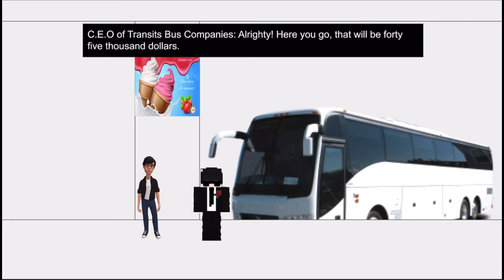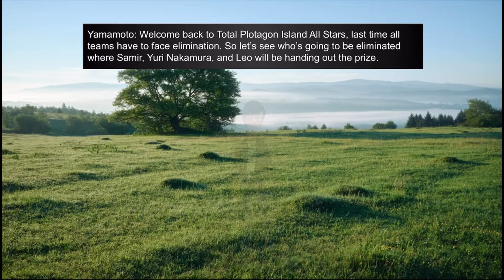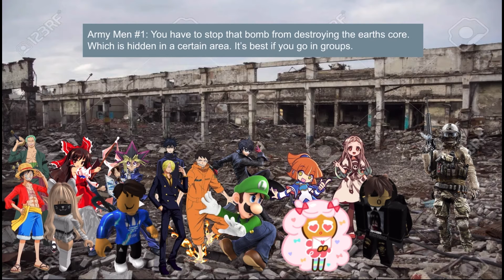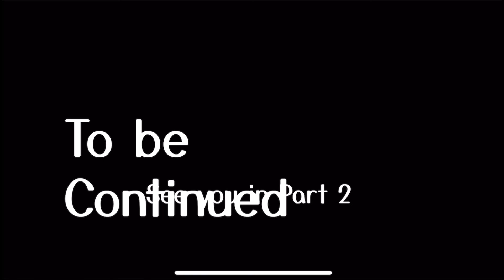Total Plotagon Island All Stars Episode 20A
(Season 13 Episode 20 [Part 1 Story Arc])

No voting for this episode

Also, I don't own all of the characters shown in this video. They belong to the owners.

Audio Used:

Fate/stay night: Unlimited Blade Works - Brave Shine by Aimer